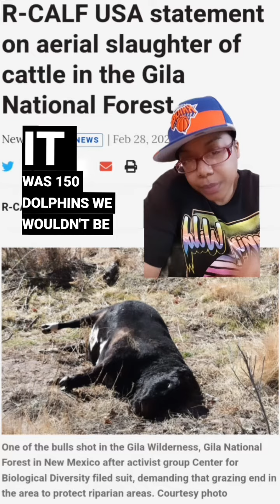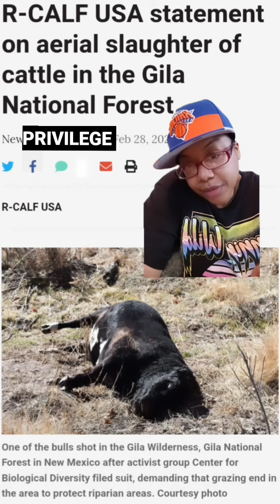Gila Wilderness Massacre Update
Would absolutely love to see the veganfortheenvironment and veganfortheplanet who vouched for this. I'm sure there were many. Smh!!!

Someone's species shouldn't determine whether or not they're murdered from a chopper or not. Whether their heads are chopped off or not. Whether they are forcibly impregnated and their babies are taken or not. Whether they are skinned for fashion, tested on or use for entertainment or not. I now refer to myself as an anti-speciesist. It's what everyone should do as well. It's not anyone's right to dictate who gets to live and who gets to die simply because of who they are. RIP to these babies that fell victim to this speciesist society. We're all working on changing it. Promise!